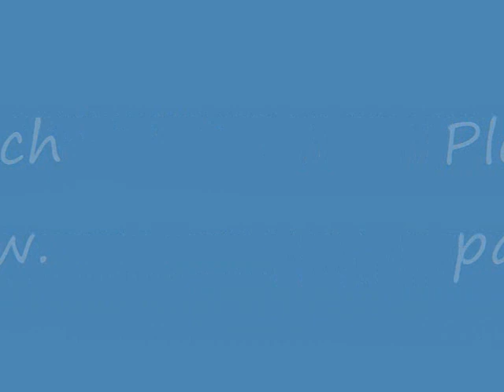Part 1 - Remembering the Reason for this Journey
I had to split this into two parts. This is part 1 of discussing my mom and the impact her issues had on me and my own journey.